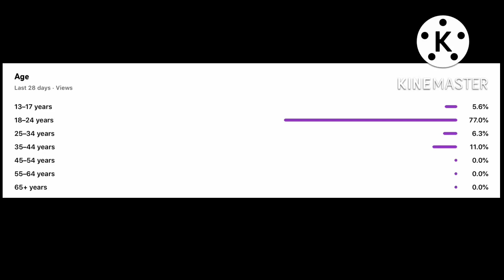I smell cap 🧢